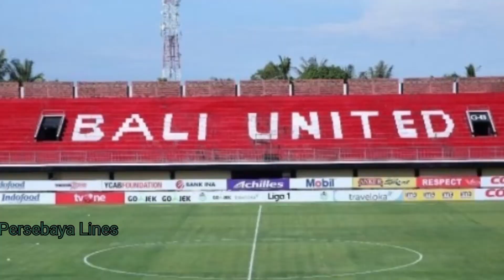🔴 PERSEBAYA| BADAI CORONA, HINGGA ABSENNYA PEMAIN MEMICU MASALAH MENTAL & KOMUNIKASI TIM